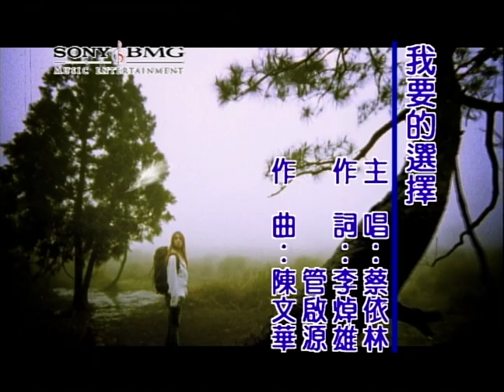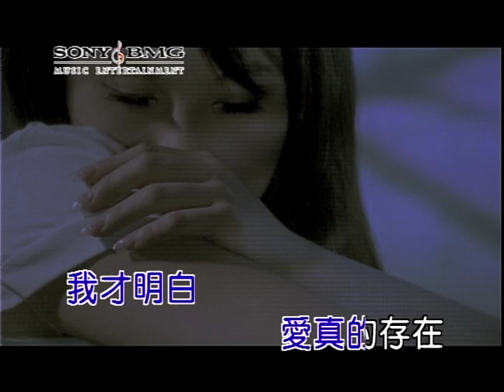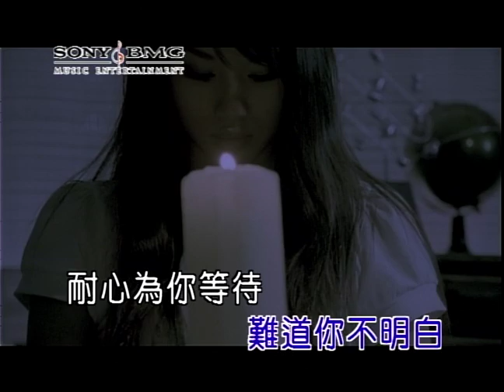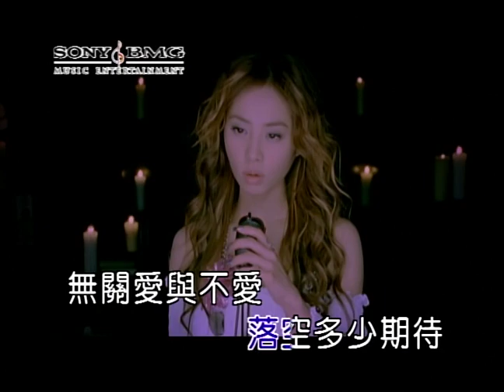蔡依林 我要的選擇 (Official Video Karaoke)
蔡依林金曲數位串流: SMET.lnk.to/IzwfZaDw

作詞： 管啟源/李焯雄
作曲： 陳文華

Lyrics:
後來你終於搬走了
我想你也會捨不得
每次經過那巷口還會想起呢
這位置停過你的車

後來你說都要幸福
語氣還是如此溫和
也許我還不清楚失去了什麼
這不是　我要的選擇

怎能說我不愛　難道你不明白
耐心為你等待　落空多少期待
無關愛與不愛　我該如何辯白
當悲哀哭不出來　我才明白
愛真的存在(愛不能重來)

經過了那麼多　你有沒有想我
我當然也難過　沒有對你說